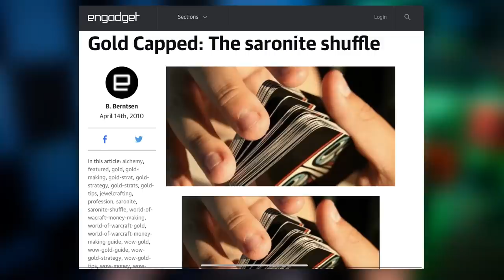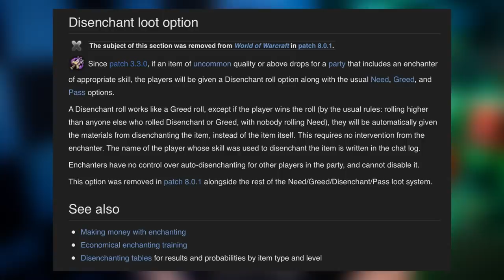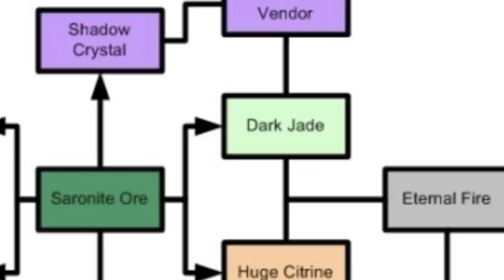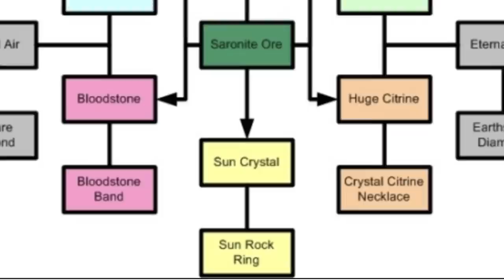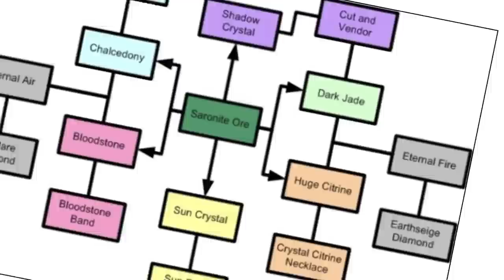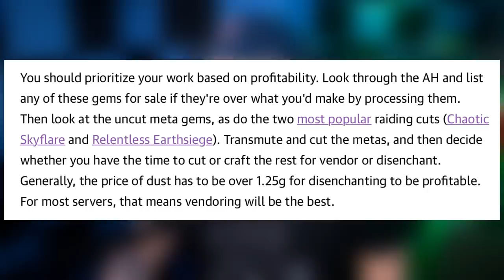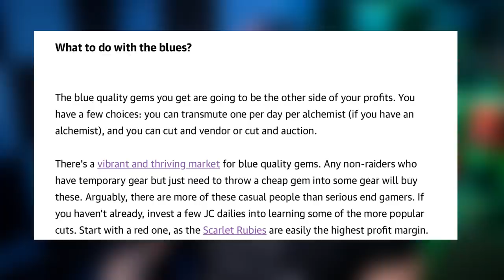WTF is the Saronite Shuffle?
Level SUPER fast in both RETAIL and Classic and make HUGE gold at 80 with Gold Assistant which tells you the best farms and profession crafts-

WTF is the Saronite Shuffle? Let me show you looking back at a 2010 article explaining it all in detail.

You can now find an easy way to navigate WOTLK related videos and join an ever evolving website where there will be class guides, boss guides, bis lists and so much more from all the top content creators in the Classic WoW scene

(Remember, this really supports the channel and you get your free twitch prime sub for your favourite streamer!)

Elgato Stream Deck XL (EU)
Elgato Stream Deck XL (US)

Triple Foot Pedal (EU)
Triple Foot Pedal (US)

Razer Tartarus (EU)
Razer Tartarus (US)

Razer Naga Pro (EU)
Razer Naga Pro (US)

Character - Scotte / Scottejaye / thalles / Leathel
Class - Druid / Paladin / Rogue / Mage
Server - Mirage Raceway EU
Battlenet tag - scottejaye#2305
Catch me on Twitch most nights - Scottejaye87